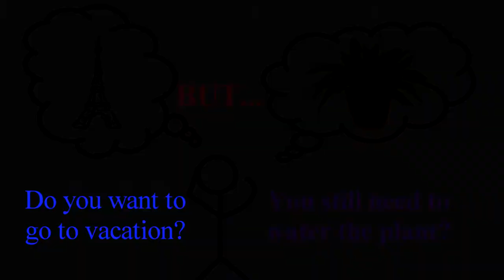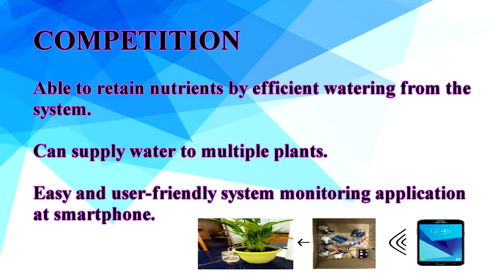MJIIT CAPSTONE 2018 G5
MJIIT CAPSTONE PROJECT 2018

GROUP 5

WAN MUHAMMAD NUR SUFI BIN WAN ZULKIFLI
AQIF SHAFIY BIN ALI SAIFUDDIN
NURUL NASIRAH BINTI MUSTAKIM
NORLIYANA ATIKAH BINTI SIAMIN